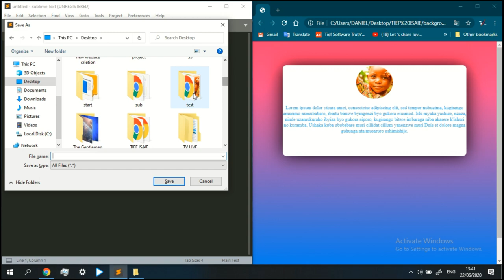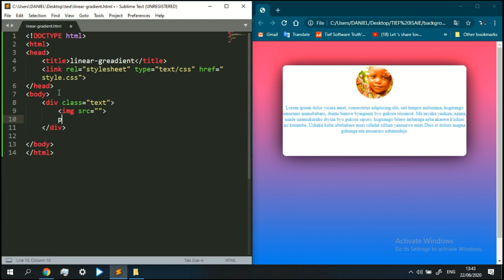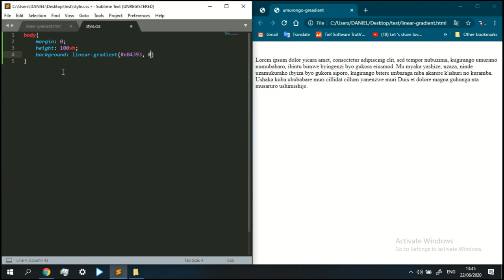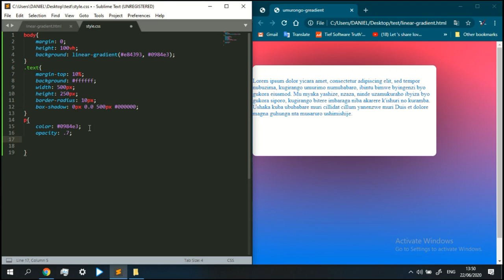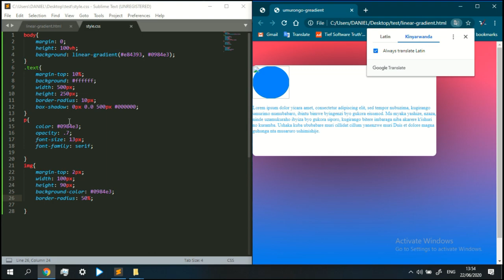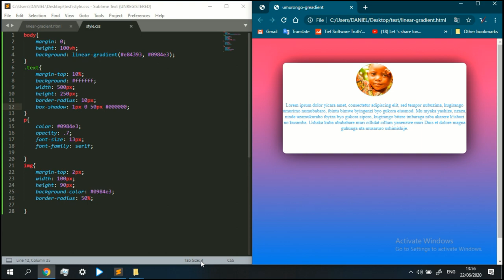linear-gradient css with Content box and Avatar Image Using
linear-gradient background Css

-Software-Truth SoftwareTruth Codes HtmlAndCssTutorial

 ▱tieflab▰